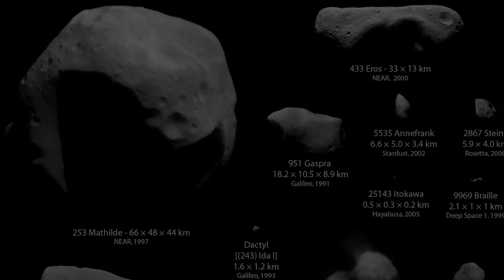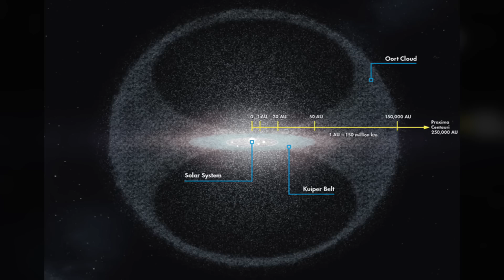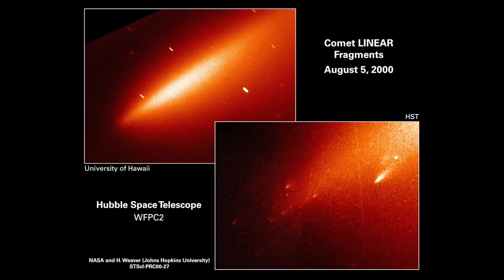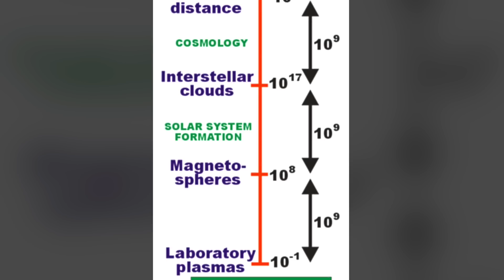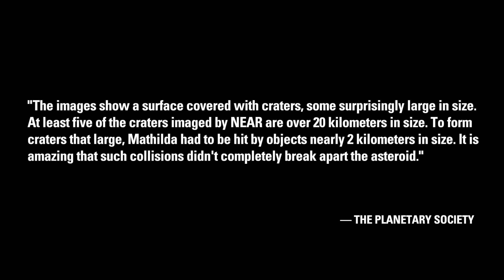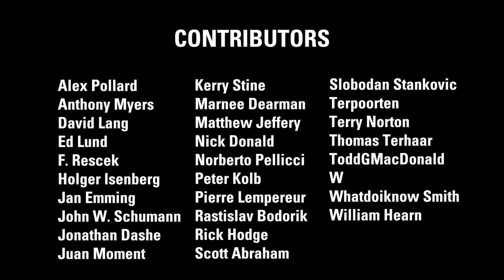Matt Finn: Asteroids That Should Not Be | Thunderbolts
Where do Asteroids get all those craters? Countless small circular craters, plus almost always a few that look like massive killers. Even more confusing is that these craters are at a perfect 90º angle—as if an electric arc had run across the surface.

The EU Model elucidates that the scars observed on Asteroids are from electric arcs which cut surface depressions, scoop out material, accelerate it into space—then leave behind clean-cut geological relief.

The effect is circular craters, while the cause is electric. We know that because we use electric arcs to do this every day in common Electric Discharge Machining (EDM).

Unlike mathematical nonsense the experts pretend is real, EDM is direct evidence proven to work. The electrical machining effect they produce is scaleable—probably infinitely scaleable.

Author, EU advocate and narrator Matt Finn, explains how and why the electric force disputes the impact theory of crater formation on Asteroids.

SOURCE MATERIAL
TPOD: Asteroids That Should Not Be

Available now—Matt Finn's “Breath of Life”— his first installment in The Aquarium Cycle, an enhanced sci-fi adventure.

X  @tboltsproject